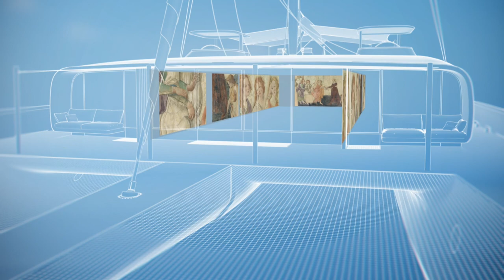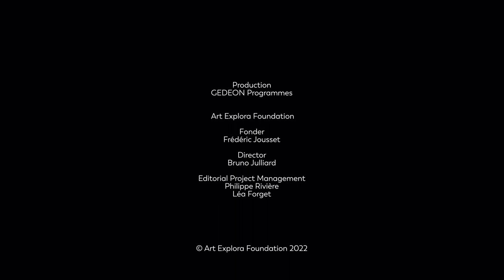ARTEXPLORER - 2022 - Presentation of the museum boat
In 2023, the Art Explora foundation will unveil the first museum-boat that will sail the seas and oceans to meet the public and offer new artistic experiences.
Each voyage of the ARTEXPLORER catamaran is a collective adventure bringing together cultural actors, associations, artists, and citizens in a wide-ranging dialogue on contemporary society. Mobility and artistic creation are powerful levers for changing the way we look at things and sharing images and stories that create a different relationship to the world.
Our first journey from fall 2023 to the end of 2025 will lead us through the Mediterranean – a cradle of mobility, trade, and society.
In at least 15 partner countries and more than 20 ports, the public will participate – free of charge – in immersive and sonic experiences, on the boat and in exhibitions, festivals, and workshops... on the quays and in the cities, around the artistic scenes and cultures of the Mediterranean!
See you in Marseille for the departure of ARTEXPLORER in 2023!